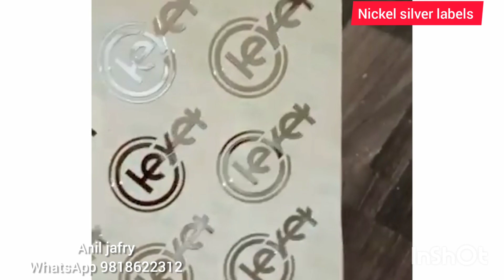nickel silver color original metal stickers